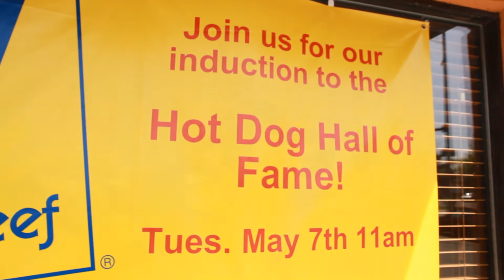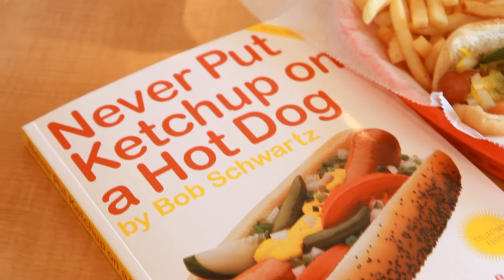Eagle Restaurant - Downers Grove, IL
Long time fast food establishment Eagle Restaurant is inducted in the Vienna Beef Hall of Fame. Eagle has been loyal to the Vienna Beef brand for over 30 years serving Chicago style hot dogs and polishes alongside their Greek and American fare.